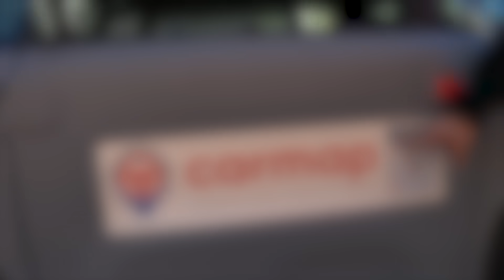ΤΟ ΚΑΙΝΟΥΡΓΙΟ ΜΟΥ ΑΜΑΞΙ (GIVEAWAY) !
Για να το κερδίσεις εσύ, το μόνο που έχεις να κάνεις είναι
3 follow @ItsOnlySkillz + @carmap +rospy tv και 1 σε αυτό το ποστ…
 και κανε 2 φιλους TAG στα σχολια !

Το Giveaway ξεκινά την ΤΕΤΑΡΤΗ 03/01/24 και ώρα 15:00 και λήγει την ΤΕΤΑΡΤΗ 31/01/2024 και ώρα 22:00. Η επιλογή τουθ νικητη θα γίνει με τυχαίο τρόπο την ΤΕΤΑΡΤΗ 31/01/2024 και ώρα 22:00 σε LIVE μετάδοση από το προφίλ μου @itsonly_skillz στο instagram+ youtube με τη χρήση της πιστοποιημένης εφαρμογής Arbitery (simpliers.com).

Δικαίωμα συμμετοχής έχουν όσοι έχουν ως τόπο διαμονής τους την Ελλάδα και την Ευρώπη.
Τo δώρo θα αποσταλούν με μεταφορική εταιρία με έξοδα της εταιρίας για Ελλάδα ή του νικητή για την υπόλοιπη Ευρώπη.

Η συγκεκριμένη προωθητική ενέργεια δεν επιχορηγείται, υποστηρίζεται ή διεξάγεται από το instagram ή τα εικονιζόμενα προϊόντα/μάρκες, ούτε συνδέεται μαζί τους με οποιονδήποτε τρόπο.

Με τη συμμετοχή σας στο giveaway δηλώνετε ότι το instagram απαλλάσσεται από κάθε ευθύνη για τη συγκεκριμένη προωθητική ενέργεια.

Για τη συμμετοχή στο giveaway δεν είναι απαραίτητη η πραγματοποίησης κάποιας αγοράς.